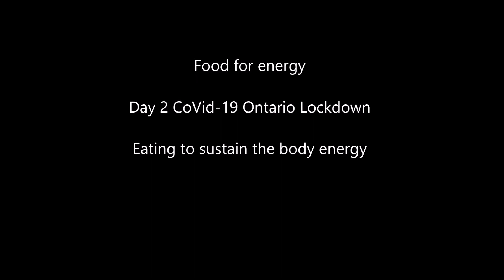Easy Breakfast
Breakfast